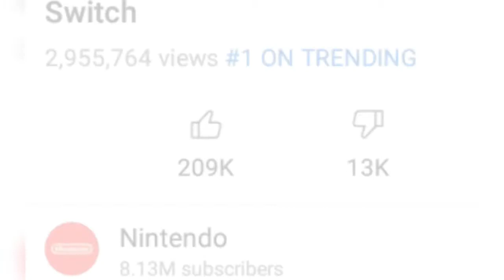Super smash bros Ultimate Sora Reveal Trailer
welcome to smash Sora